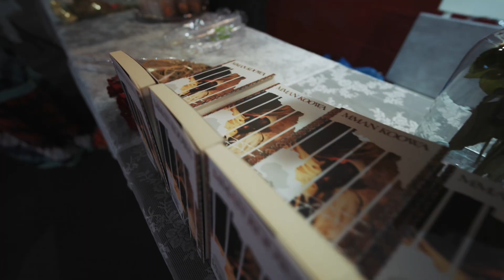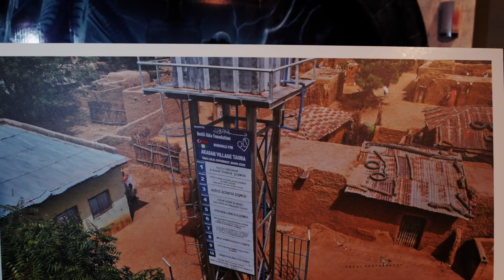MMANKOOWA FİLM PREMİERE AVOND 25/2/2024 bir ilke daha imzamızı atmanın riyasız gururunu yaşıyorum.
25/2/2024
EUROSCOOP GENK en büyük sinema salonu full.
Bir ilke daha imza atmanın riyasız gururunu yaşıyorum. Bu bir başaranın ve azmin zaferi ve eseridir.

ViP TEŞEKKÜR LİSTESİ

🇹🇷TÜRKİYE ANVERS deniz bey VE BRÜKSEL BÜYÜK ELÇİSİ Batu beyi temsilen Hacer hanım ve ahmet bey.

🇧🇪 BELÇİKA limburg bölgesi sorumlusu KÜLTÜR  Bakanı sayın ANNİEK NAGELS

🌸NİGERİA büyük elçisi SAYIN GARBA SAMA “ila DOKORO BEYFENDİ
🍀Aramızda yoğun programları sebebi ile bulunamayan GHANA VE COTE İVORE Büyükelçilerinin selamlarını

🇹🇷DİYARBAKIR VALİ yardımcısı sayın MURAT YILDIZ

🌼İNTERACTİEF BERINGEN PARTİSİ BAŞKANI ZAFER YILDIRIM , KENAN AYAZ , EMİNE YÜKSEL

🌺AVRUPA PARLEMENTO SEÇİMLERİNE ADAYLIĞINI KOYAN VOORUIT PARTİSİNDE güzel çalışmaları ile adını duyuran
Ve Şuanda HEM GENK BELEDİYESİNİ Hem partisini TEMSİLEN aramızda bulunan BELEDİYE ENCÜMENİ YILMAZ KURTAL

🌻KANAL AVRUPA TV Temsilen GAZETECİ HÜSEYİN DÖNMEZ

🌺BELÇİKA Executief BAŞKANI MEHMET ÜSTÜN

🌸FATİH SULTAN MEHMET ÜNİVERSİTESİ İSLAMİ İLİMLER DEKANI SAYIN DOKTOR FATMA ÇETİN

🌼İKRAM ve EKREM TURİZM KURUCULARINDAN baba dostum sayın İBRAHİM ÇETİN .

🌸Açık kalp ameliyatı ile dünyada bir ilki başaran Ünlü KALP CERRAHI hepimizin gurur kaynağı Sayın ALAADDİN YILMAZ ve kıymetli eşi.

🌸AIF actieve interculturele federatie Başkanı temsilen ZEYNEP ULVAN

🌸10 larca  kitabın Altına imza atmış olan arkadaşım yazar ASİYE TÜRKAN

🌺Aramızda olmayıp selam ve sevgilerini ileten BELEDİYE ENCÜMENLERİ MUHAMMED OKTAY
MUSTAFA AYTAR

🌸MMANKOOWA KİTABIMIZIN EDİTÖRÜ Ünlü YAZAR YUNUS ARIKAN

🌺10 larca kitabın YAZARI VE program yapımcısı Sayın MİNE İZGİ

🌺UID KADIN KOLLARI BAŞKANI SAYIN FİKRİYE AYRANCI KEPER

Hepinizi yüreğinizden öpüyorum.
Betül abla 🌸